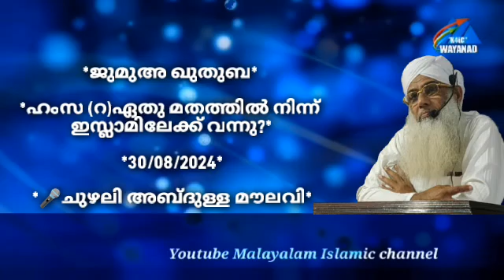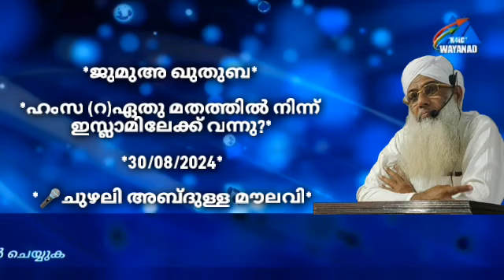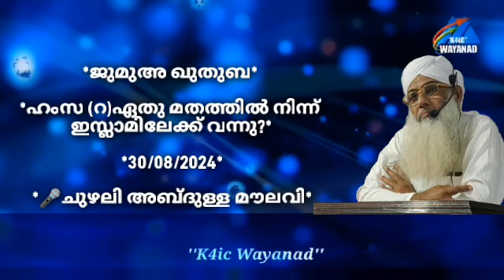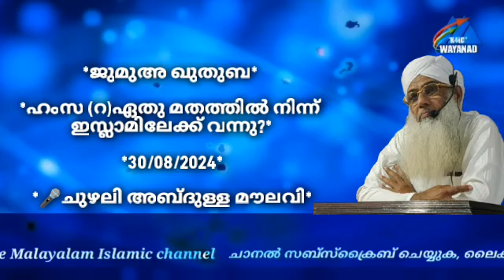ജുമുഅ ഖുതുബ | ഹംസ (റ)ഏതു മതത്തിൽ നിന്ന് ഇസ്ലാമിലേക്ക് വന്നു? 🎤ചുഴലി അബ്ദുള്ള മൗലവി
*ജുമുഅ ഖുതുബ*

*ഹംസ (റ)ഏതു മതത്തിൽ നിന്ന് ഇസ്ലാമിലേക്ക് വന്നു?*
*30/08/2024*

*🎤ചുഴലി അബ്ദുള്ള മൗലവി*